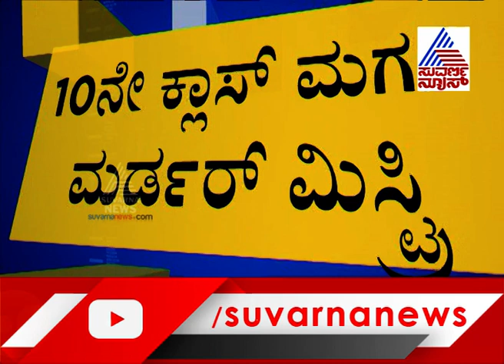10ನೇ ಕ್ಲಾಸ್ ಮಗಳ ಕಿರಾತಕ ಕೃತ್ಯ ಕೇಳಿದ್ರೆ ನಿಜಕ್ಕೂ ಶಾಕ್ ಆಗ್ತೀರಿ..?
ಅಪ್ಪನ ಹತ್ಯೆಗೆ ಮಗಳು ಹಾಗೂ ಪ್ರಿಯಕರ ಸ್ಕೆಚ್ ಹಾಕಿದ್ದು ರೋಚಕ, ಹಲ್ಲೆ ಮಾಡಿದ್ದಕ್ಕೆ ಎರಡು ದಿನ ಹತ್ಯೆಗೆ ಸ್ಕೆಚ್ ಹಾಕಿದ ಮಗಳು, ಪ್ರಿಯಕರ